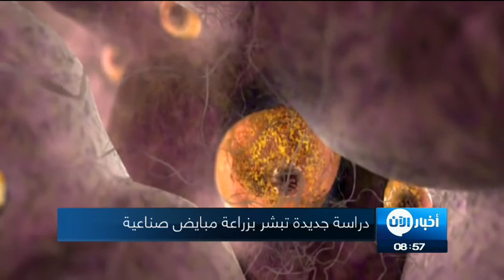19-5-2017 | موجز التاسعة صباحا لأهم الأخبار من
عناوين النشرة:
- الحريري : بحثنا الوضع الإنساني والانتقال السياسي
- القوات العراقية المشتركة تحرر مطارين عسكريين في غرب
- الجيش العراقي يحرر ايزيديتين من اسر داعش في غرب الموصل
- بدء عملية التصويت فى انتخابات الرئاسة الإيرانية
- دراسة جديدة تبشر بزراعة مبايض صناعية
- أندرلخت يتوج بلقب الدوري البلجيكي للمرة الـ34